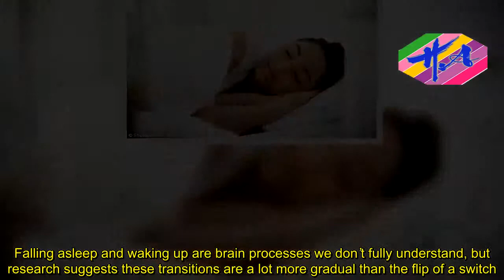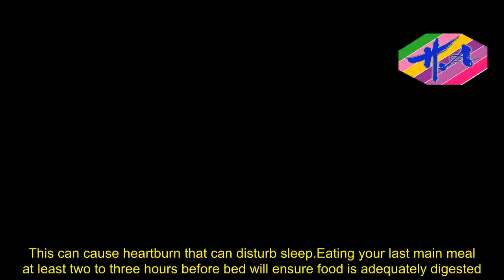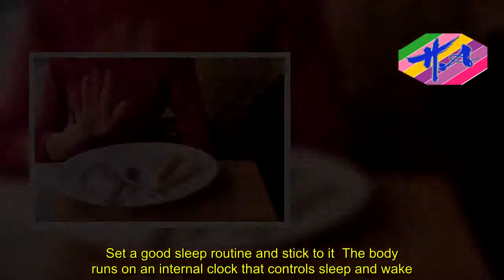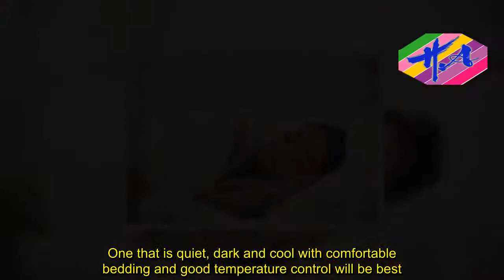Breaking News One - How to make it easier to leave your bed in the mornings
As the mornings get colder, it can often seem impossible to get out of bed.And instead of wanting to head to work, many are left scratching their heads as to contemplating whether it's ever worth moving.But here, in a piece for The Conversation, two sleep researchers have revealed how to make it easier to get up and leave the comfort of their duvet.Dr Siobhan Banks and Crystal Grant, a PhD student in sleep and chronobiology, are both based at the University of South Australia.Getting a good sleep can be tough, and this can lead to feeling less than refreshed when you wake up in the morning.Falling asleep and waking up are brain processes we don’t fully understand, but research suggests these transitions are a lot more gradual than the flip of a switch.Even if you feel like you’re unconscious until morning, sleep has a typical structure, cycling in and out of lighter and deeper stages.All stages of sleep are important for waking refreshed; if sleep is disrupted or you’re not getting enough, waking up in the morning can be really hard.Most adults need between seven and nine hours a night to ensure they’re functioning at their best.Getting enough good-quality sleep will ensure you wake up feeling alert and are more productive during the day.Seek bright light when you wake up.Bright light in the morning helps reset your body clock and keeps your circadian rhythms ticking along regularly.To help keep your sleep/wake schedule regular and improve health and alertness seek out bright light in the morning when you wake up.but don't have any light before you fall asleep  In contrast, too much bright light at night can make falling asleep difficult.This is because bright light suppresses melatonin, a hormone that promotes sleep.This is why we don’t advise the use of devices like mobile phones, tablets or laptops in bed before sleep.Don't eat or drink two hours before bedtime  Eating a large meal too close to bedtime can put pressure on your oesophageal sphincter (the muscles at the end of the oesophagus that prevent acid and stomach contents from travelling backwards from the stomach) when you lie down.This can cause heartburn that can disturb sleep.Eating your last main meal at least two to three hours before bed will ensure food is adequately digested.Fluid intake should also be reduced prior to bed so you don’t wake up needing to go to the toilet.No wine or beer for at least four hours before bed.ALLOW A BIT OF TIME FOR GROGGINESS TO SUBSIDE The first 15 minutes after waking can be difficult for the best of us.That’s because your brain is not yet working properly.This is called sleep inertia.Sleep inertia is the groggy feeling when you first wake up, and occurs because some of your brain is still in a sleep state.Sleep inertia helps us go back to sleep if we’ve been woken briefly.But if you’re woken suddenly, say to an alarm or a telephone ringing, sleep inertia can impact your cognitive ability to respond to the alarm or phone.The magnitude of sleep ine